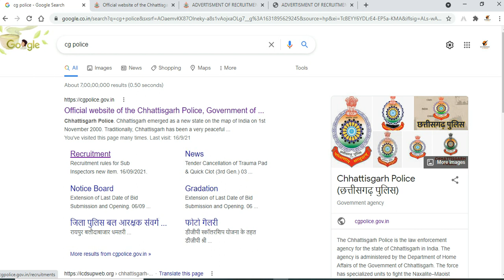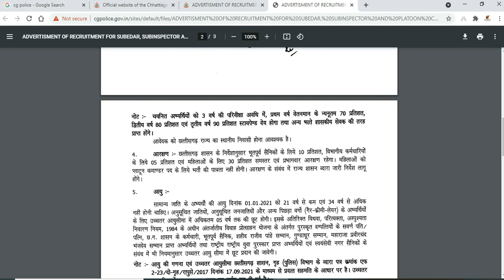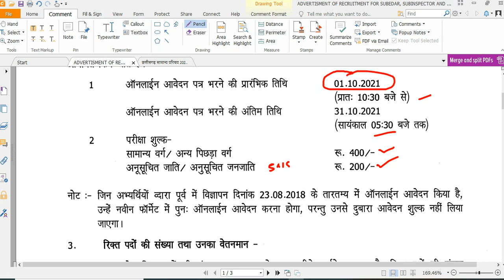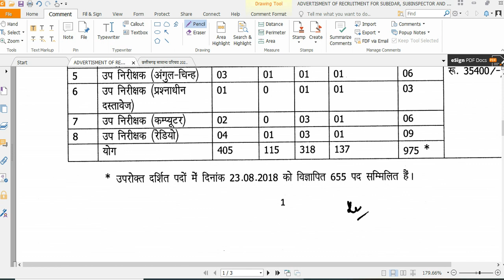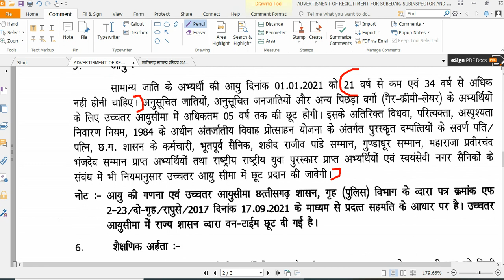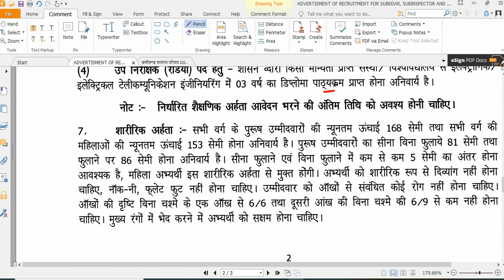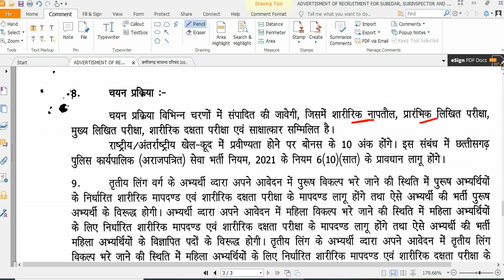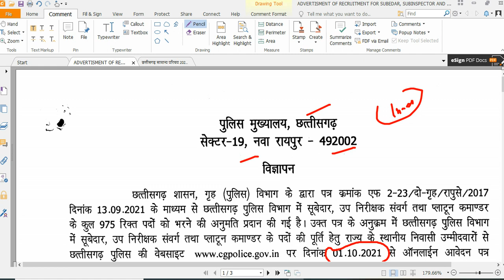छत्तीसगढ़ सब इंस्पेक्टर 2021। Official Notification CG Police Sub Inspector 2021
hi